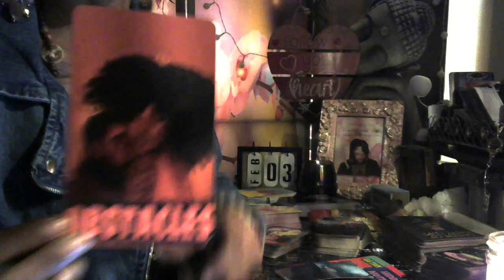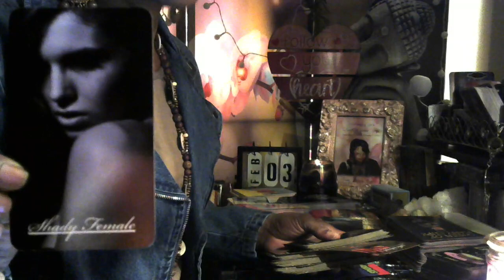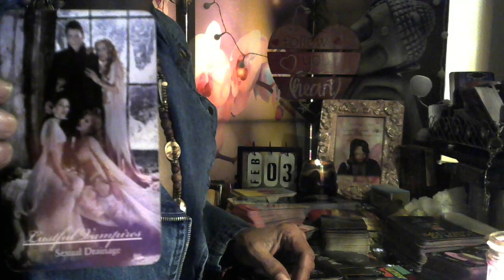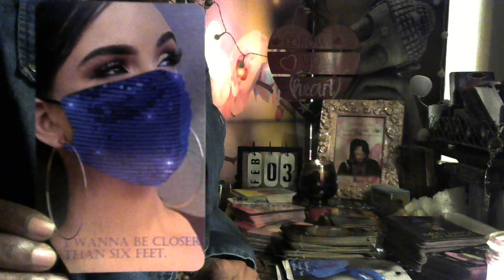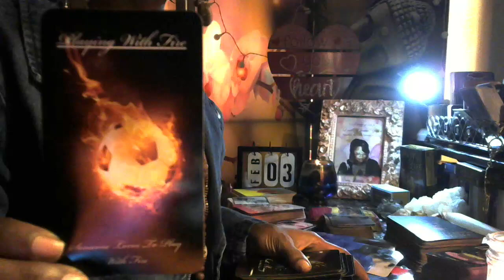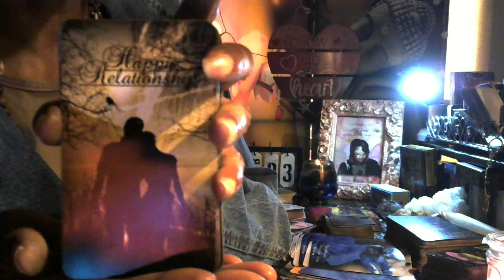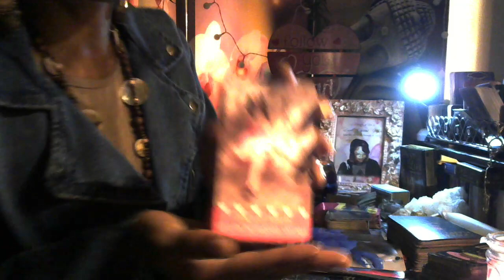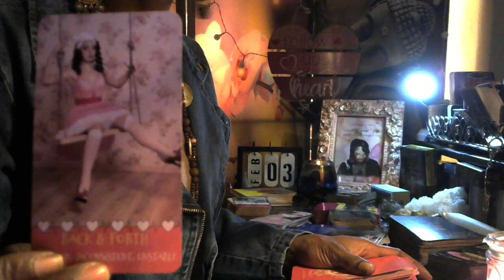THIS GATHERING WAS A SET UP, PLAYER EXPOSED IN THE COMMUNITY